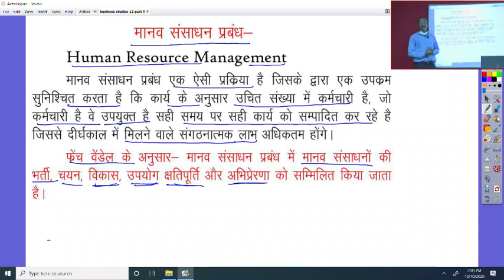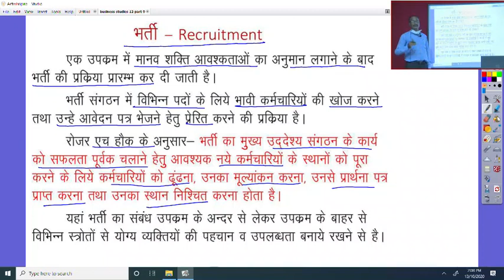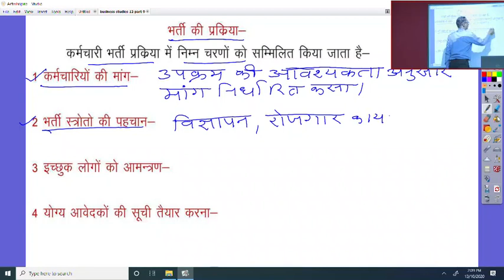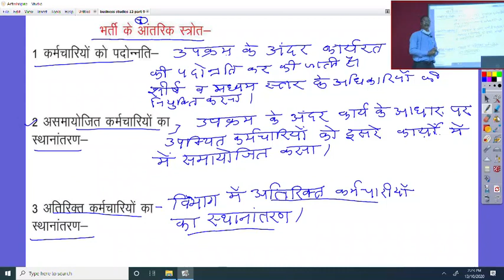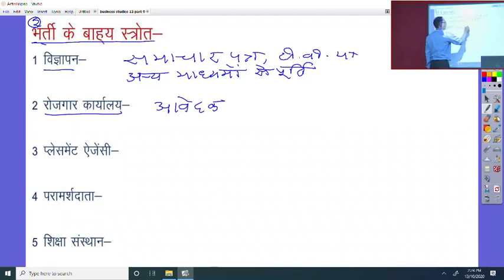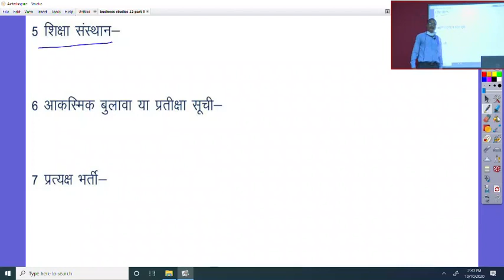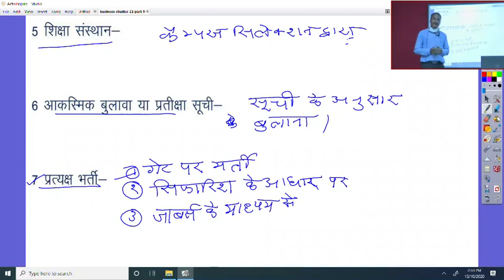कक्षा 12 व्यावसयिक अध्ययन अध्याय 9 2 नियुक्तिकरण एवं उसकी प्रक्रिया